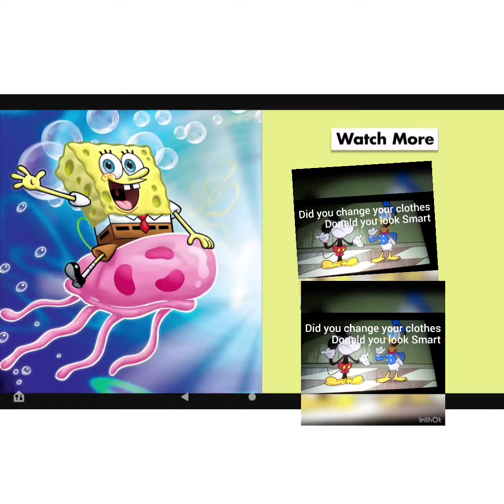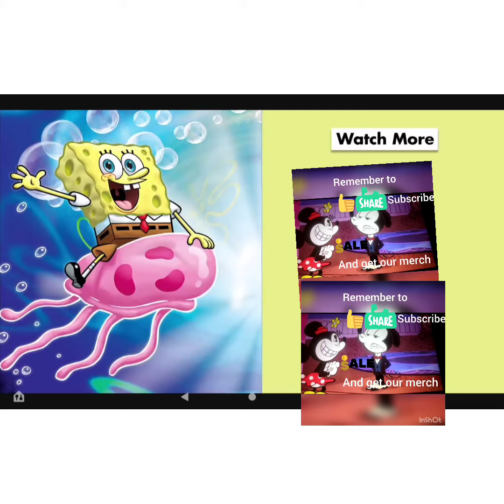out in the outback - coffin dance 1